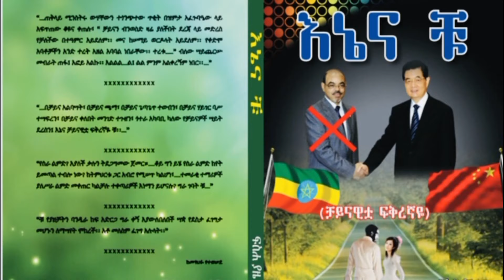እኔና ቹ (ቻይናዊቷ ፍቅረኛዬ)ክፍል 8.Me and Chu. part 8. ሙሉ ትረካ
እኔና ቹ፡፡(ቻይናዊቷ ፍቅረኛዬ)ክፍል 8.ደራሲ ፍስሐ ያዜ፡፡የህትመት ዘመን 2005 ዓ.ም፡፡ ሙሉ ትረካ  ክፍል 8:: me and Chu. Part 8. By Fiseha Yazie.

የኅያላኑ ከበባ በኢትዮጵያ G 7 military bases around Ethiopia and their future plans.
በኢትዮጵያ ዙሪያ የሚመሰረቱ የጦር ካምፖችና ዓላማቸው::የሳጥናኤል ጎል ኢትዮጵያ:: G 7 countries to set up military bases around Ethiopia and their future purposes.

ሃያላኑን ያሳሰበው የኢትዮጵያ ፊደልና የስራ ቋንቋ ጉዳይ ከሳጥናኤል ጎል ኢትዮጵያ ቁ.2 መጻህፍ ተቀንጭቦ የተተረከ:: The Ethiopian language, alphabet and letters, The only difficult language and letters that doesn't fully translate online. From Yesatinael Goal Ethiopia Vol 2.

Ethiopia, The Goal Of Satan. Vol.4.
Yesatinael Goal Ethiopia Vol. 4 full narration. By Fiseha Yaze.
የሳጥናኤል ጎል ኢትዮጵያ ቁጥር 4 ሙሉ ትረካ